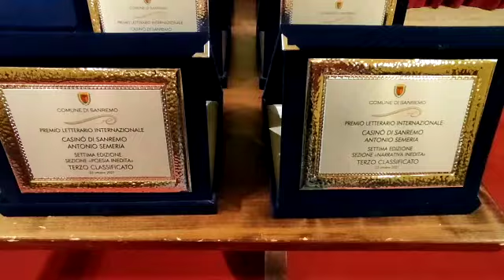Premio Semeria al teatro del Casinò di Sanremo